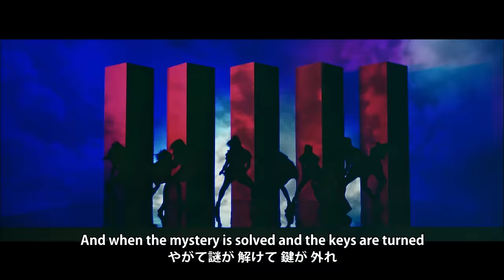アンジュルム『ドンデンガエシ』(ANGERME[A Complete Turnover])(Promotion Edit)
2015年11月11日発売のトリプルA面シングル「出すぎた杭は打たれない／ドンデンガエシ／わたし」から「ドンデンガエシ」のPromotion Editです。